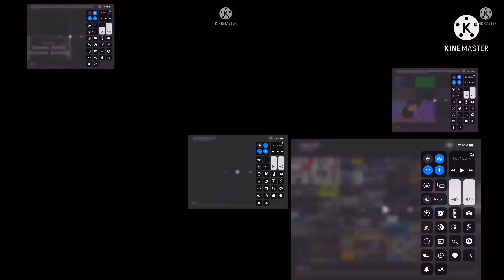credits remix nobody